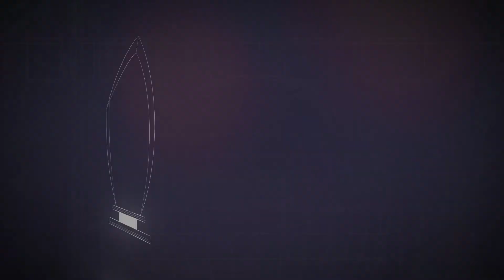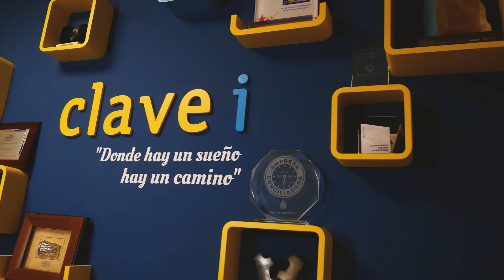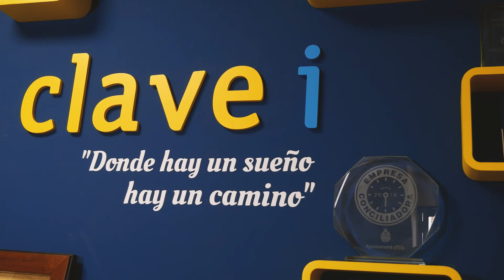Jovempa Federación- Clave I, mejor Empresa Inspiradora Jovempa Elche